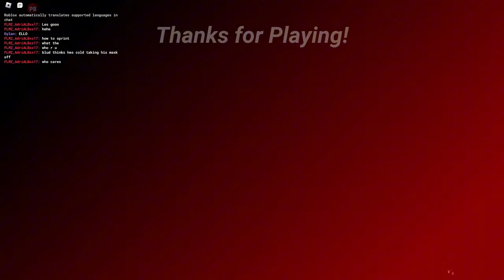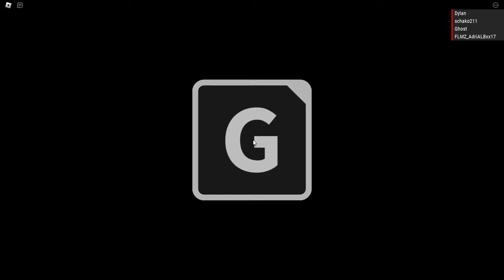CALL OF DUTY TYPA DEATH | ROBLOX Parabellum: Echoes of Trinity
A STILL IN DEV ROBLOX GAME WHICH WILL APPARENTLY HAVE A CAMPAIGN MODE, SO WE TRIED IT AND ALSO DID A BIT OF SURVIVAL. SO ENJOY!